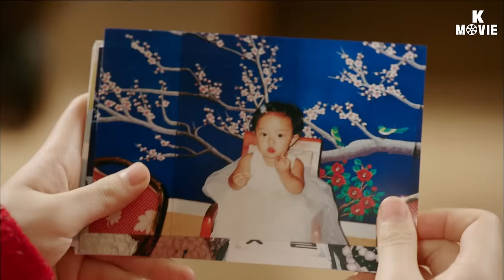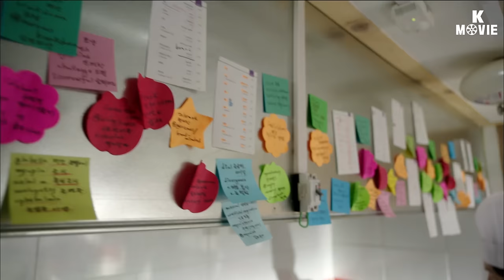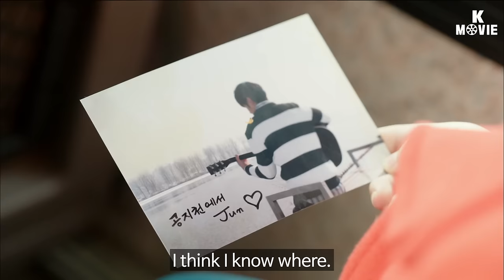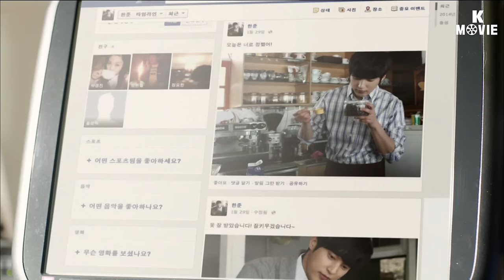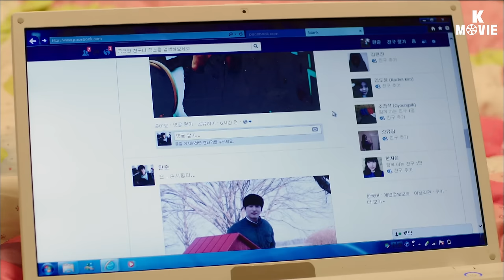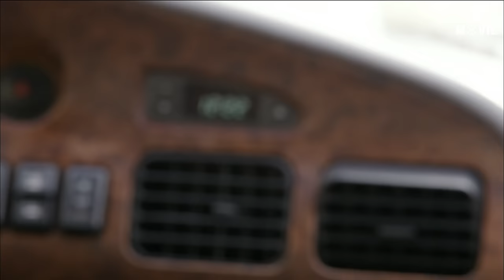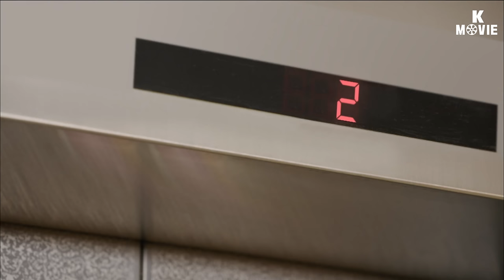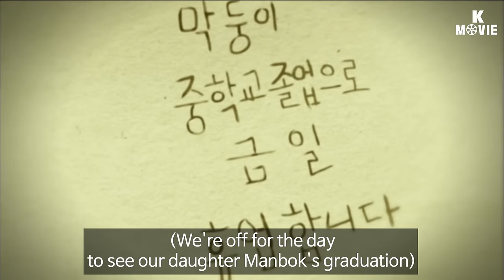You're Pretty, Oh Manbok (예쁘다 오만복) | [🎥 K-MOVIE #9] [ENG] Drama Special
[🎥 K-MOVIE #9] 🎬 Enjoy Korea drama with subtitle💛

[Cast]
Kim Hyang-gi
Ra Mi-ran
Park Cheol-min

[Title]
You're Pretty, Oh Manbok

[Synopsis]
Manbok lost her real parents and is living with her adoptive family. The family members treat her like their real daughter and sister so Manbok doesn't feel lonely at all. But she wants to see her real father for once. One day, she sees a singer sing a song her mom used to sing for her on TV and thinks the person who gave the song to the singer is her real father. She heads off to Chuncheon to find him. The man Manbok meets in Chuncheon has all the aspects of a perfect father but he doesn't seem to recognize Manbok. Also she finds out that he's soon to be married. After thinking hard, she goes to the wedding hall. Manbok's family finds out about this and goes to find her at the wedding hall... (140321 KBS Drama Special)